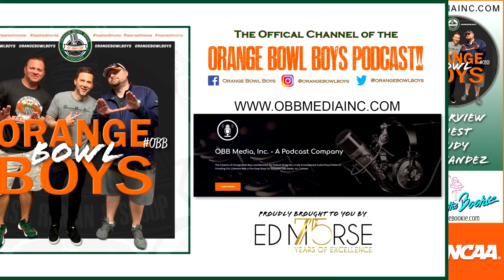FULL EPISODE - Chapter 2 - Rudy's The Wolf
Orange Bowl Boys
Chapter #2: Rudy’s The Wolf
Show Notes

If everything goes according to plan, this week’s guest will go down as one of the most consequential figures in the history of the Miami Hurricanes Football Program. That’s where we are. That’s how impactful his last 90 days have been. President Frenck put Rudy Fernandez front and center on this historic revamping of the Athletic Department. He joined us for an hour and answered every single question we threw at him. We had a total blast and he’s a true Canes fan that deserves all of our thanks!